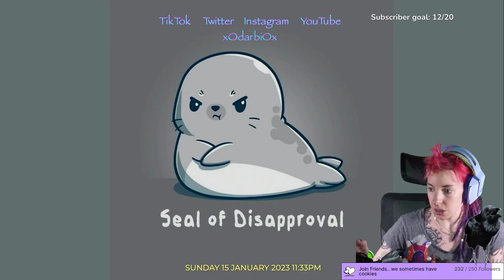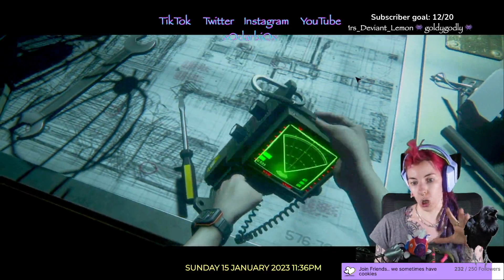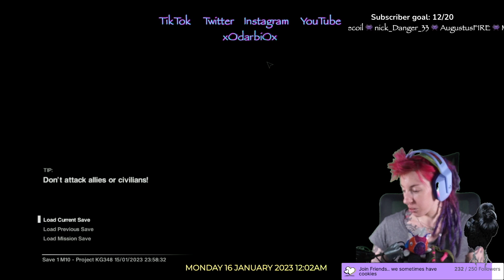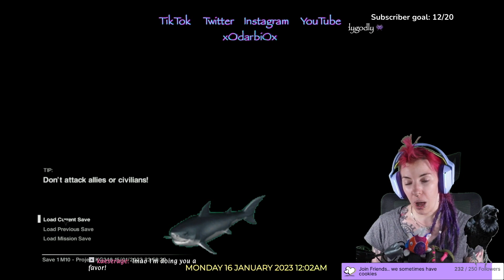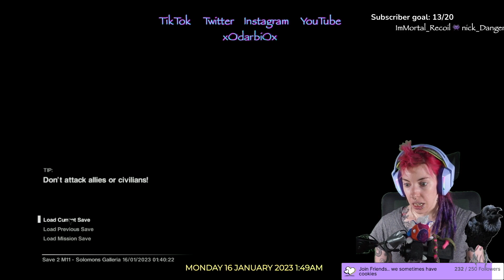Alien Isolation part 14 | Past twitch streams shortened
Welcome to another